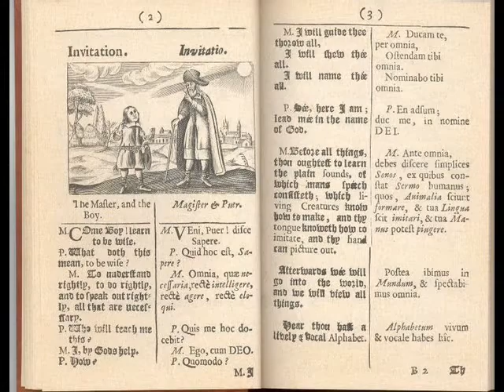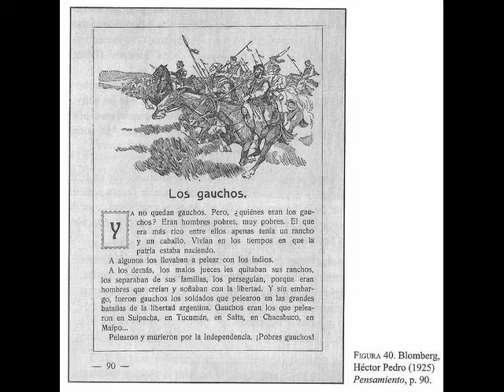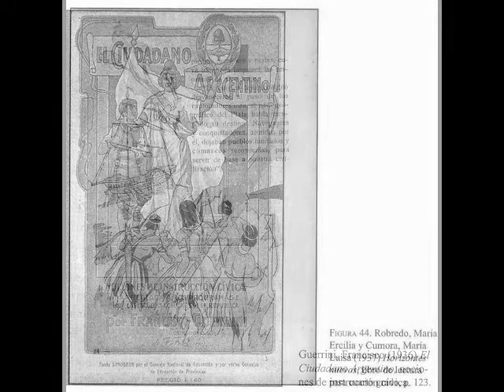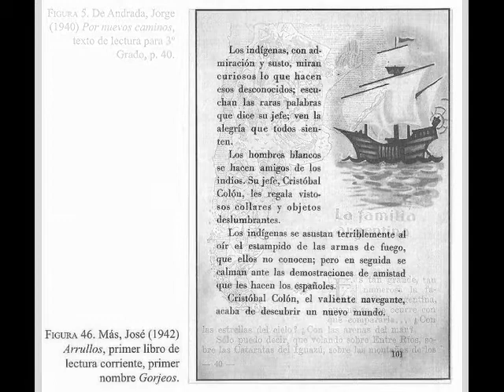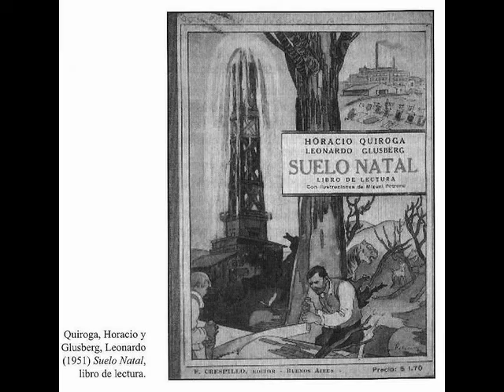La guerra de las imágenes (2)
Grupo Interdisciplinario de Estudios Pedagógicos GIDEP
Expositor: Jair Hernando Álvarez Torres
Seminario Permanente "De Tijuana a la Patagonia"
Perspectivas críticas educativas en Latinoamérica